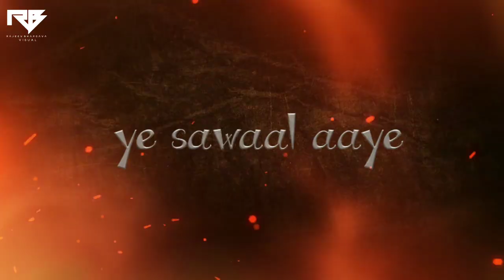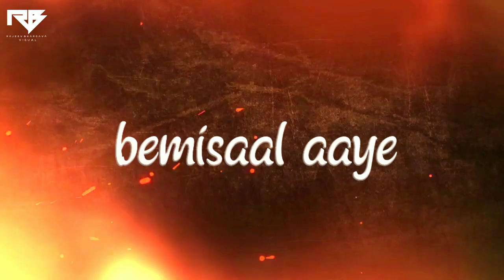Kabir Singh Mashup | Shahid Kapoor,Kiara Advani | Rajeev Bhargava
Presenting You
A song that evokes the emotion of heartbreak & love at once. The Bollywood Movie Kabir Singh

Visual - Rajeev Bhargava (RB VISUAL)

1. Song: Bekhayali

2. Song: Tujhe Kitna Chahne Lage ( Mithoon feat. Arijit Singh)
Singer: Arijit Singh
Song Composed and Arranged: Mithoon
Lyrics: Mithoon
Music Production: Godswill Mergulhao
Drums Programmed: Bobby Shrivastava
Music Assistants: Anugrah, Godswill Mergulhao & Kaushal Gohil
 Song Mixed & Mastered: Eric Pillai at Future Sound Of Bombay.

3. Song - Tera Ban Jaunga

4. Song - Pehla Pyaar

5. Song :- Kaise Hua

Tags ;